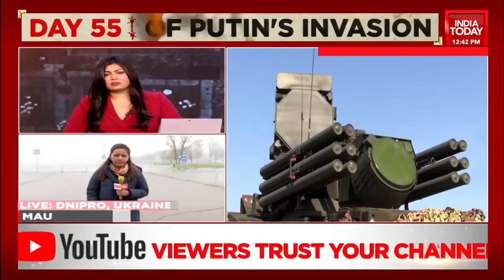Putin's Men Claim Mariupol Capture Close; Russia Scales Strikes In East & West Ukraine | Top Updates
Catch all the latest updates on Day 55 of Russia's invasion of Ukraine that made headlines today only on India Today.